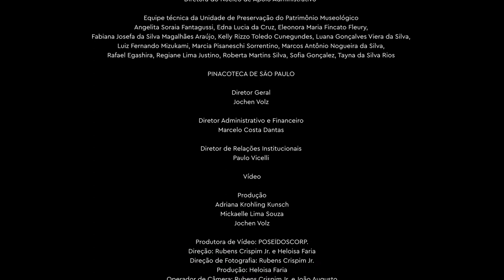Sonia Gomes: Sinfonia das cores (Libras)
Conheça mais sobre a obra que permite diversos pontos de vista, com 34 cordões suspensos em diferentes alturas, cada um com sua forma, comprimento e peso próprio.

No vídeo, a artista conta mais sobre seu processo de criar uma espécie de acorde musical que provoca emoções e associações específicas percebidas a partir do movimento pelo espaço.

Até 28 de janeiro de 2024 no Octógono da Pina Luz.